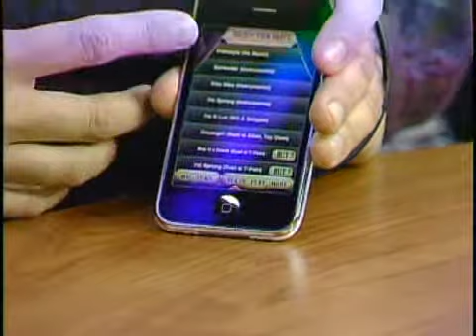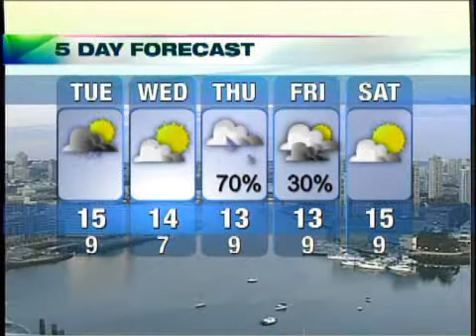Does This Really Make You a Better Singer?